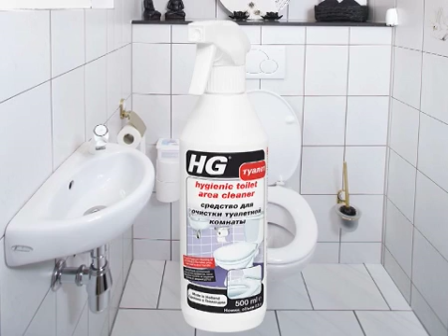Гель для чистки унитазов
Мощное средство для очистки и удаления известкового налета со стенок унитаза. Предназначен для ежедневного применения. Обладает свежим ароматом. Уникальная формула средства быстро удаляет грязь и известковый налет, оставляя великолепный сияющий результат.